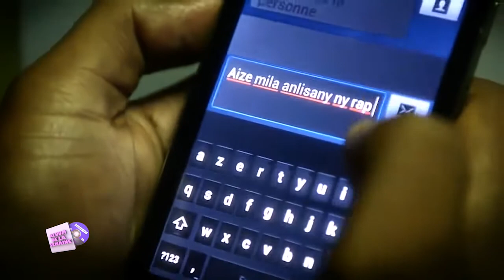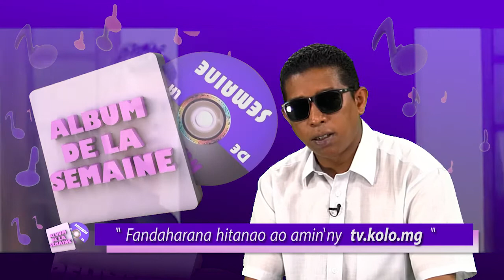ALBUM DE LA SEMAINE - DOUBL'ENN : 07 DECEMBRE 2014